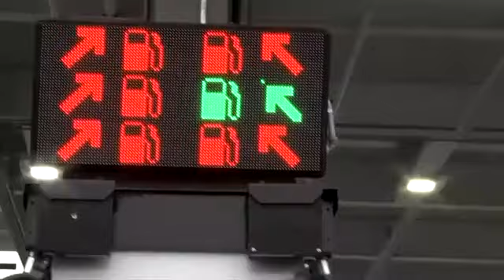Costco Gas Station IVA management system